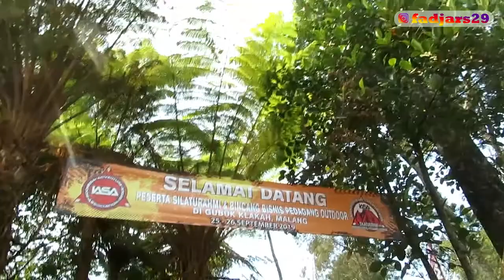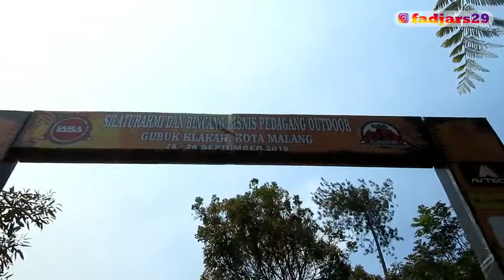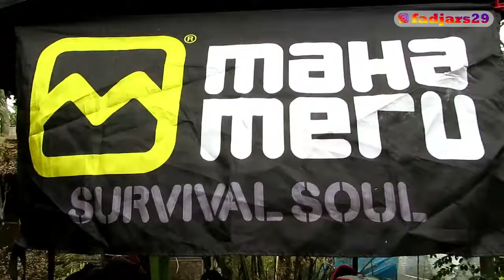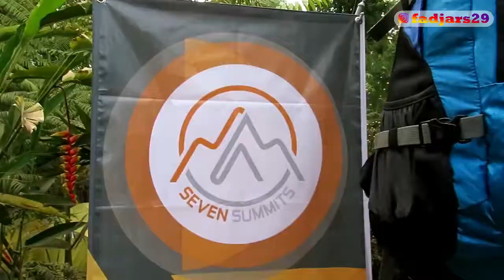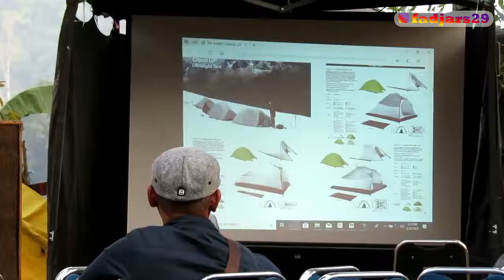Silaturahmi dan Bincang Bisnis Pedagang Outdoor | IASA | Bagian 1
Ikut nimbrung di acara Silaturahmi dan Bincang Bisnis Pedagang Outdoor Wilayah Yogyakarta, Jawa Tengah, Jawa Timur, Bali dan Lombok diadakan di Ndayung, Gubuk Klalah, Malang pada tanggal 25-26 September 2019

* Kalau ada kekurangan atau kesalahan silahkan komen